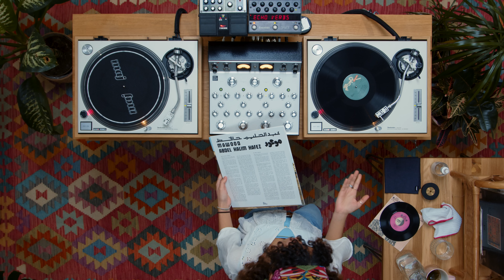Oud, Darbuka & Groovy Bassline Rhythms with Hiba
Hiba is a Lebanese DJ and selector based in Scotland who uses club spaces to platform Southwest Asian and North African artistry as a celebration of Arab culture and heritage. She holds radio residencies at Radio Buena Vida, Radio Flouka, and EHFM to showcase the diversity and dynamism of Arabic music.

Hiba selects some of their favorite records from the likes of Googoosh, Issam Hajali, Djur Djura, Abdel Halim Hafez, and many more. Sit back, relax, and sip on some Arabic coffee because you're about to be transported to a warm sunny afternoon in the Bled.

Cameras:
- Blackmagic Pocket Cinema Camera 6K Pro

Mixer:
Varia Instruments RDM40

308-310 Park Rd, N8 8LA

The list of Hi-Fi equipment provided by Audio Gold:
- Celestion 66
- JBL L52 Classic
- Grundig Audiorama Hanging Speakers
- Leben RS28CX preamp
- Revox B77 Tape Machine
- Yamaha CR-2020